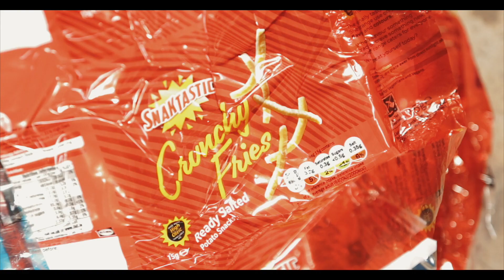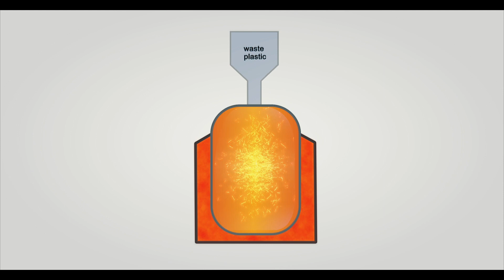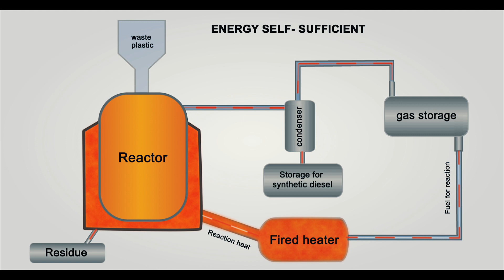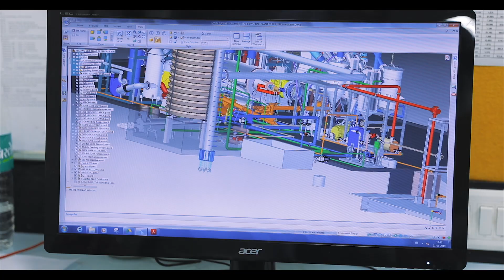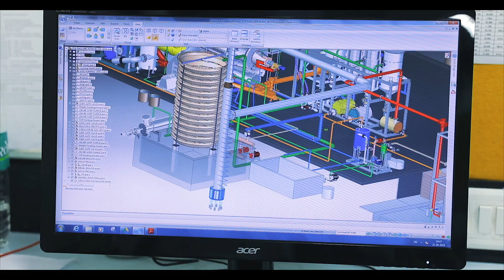Pyrolysis Plant: Plastic to Oil, Pyrolysis Machinery (APChemi Corporate Video) Suhas Dixit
APChemi is the leading technology and machinery supplied for plastic recycling through pyrolysis.

APChemi's vision is to Unlock the global production of biofuels, circular plastics & sustainable chemicals through pyrolysis and oil-purification technologies. APChemi is founded by Suhas Dixit.